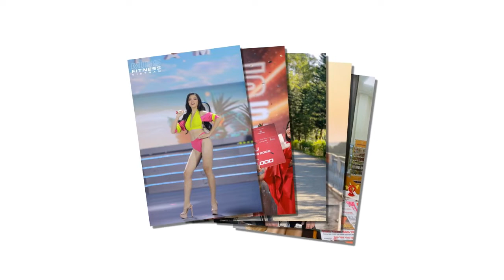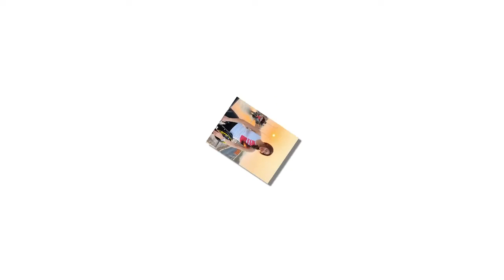Tiểu sử ĐOÀN THU THUỶ - Người đẹp Phú Thọ đăng quang Hoa hậu Thể thao Việt Nam 2022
Đoàn Thu Thủy là ai? Người đẹp Phú Thọ đăng quang Hoa hậu Thể thao Việt Nam 2022